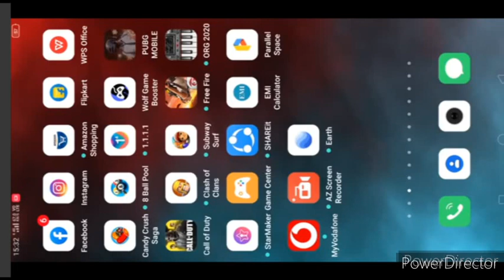Get 100uc easily in pubg mobile, watch video get free uc, pubg live with TECHNICAL CLASS AKD 🔥